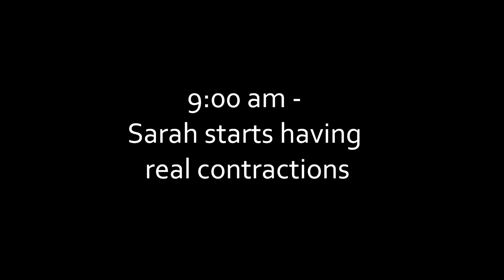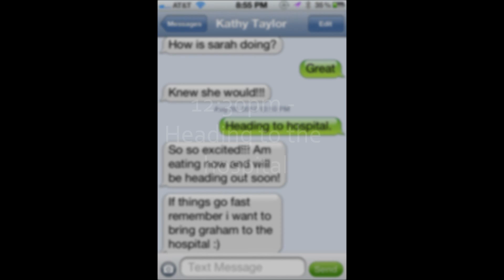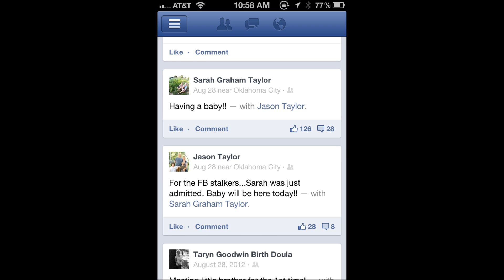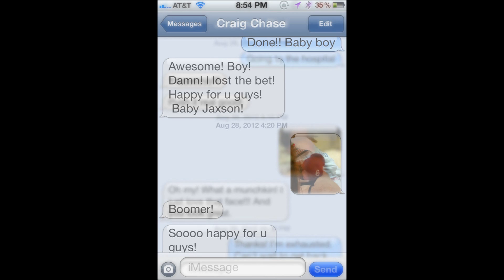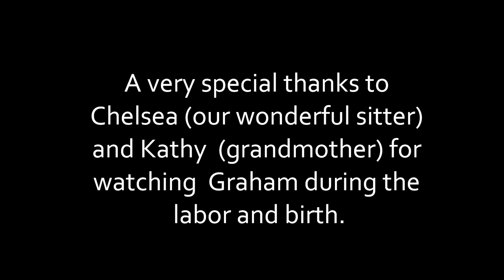Jaxon's Birth (no music)